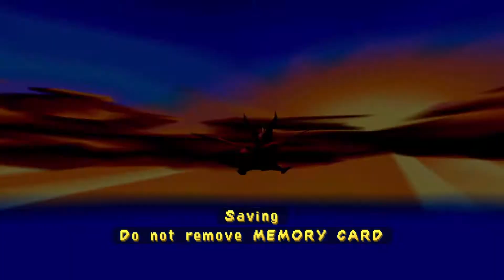Zagrajmy w Spyro 3: Year Of The Dragon! (PS1) (Odcinek 4)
Odcinek 4: "Budujemy zamek z Piasku!"